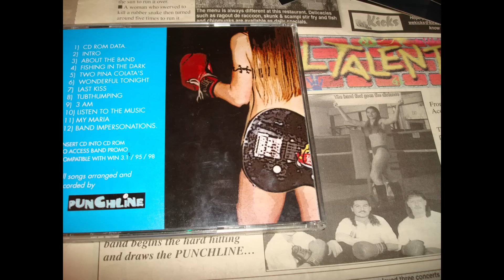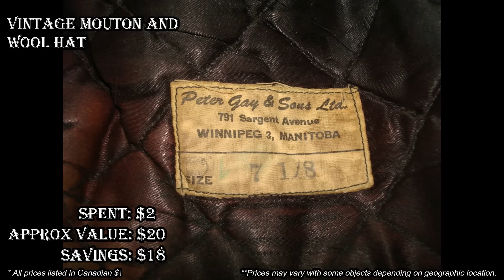Ep5: WE FOUND A RARE ITALIAN MURANO GLASS MIRROR!! WOW!!! - YTs ORIGINAL GoPro Yard Sale Vlog!